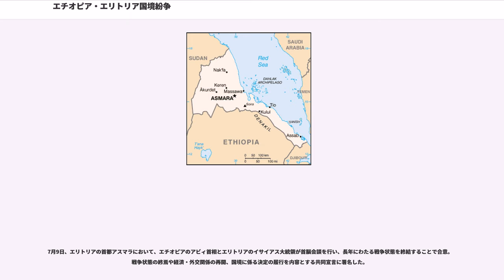エチオピア・エリトリア国境紛争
エチオピア・エリトリア国境紛争（エチオピア・エリトリアこっきょうふんそう）は、1998年5月6日から2000年6月18日までの間、アフリカのエチオピアとエリトリア間で行われた戦争のことである。発端は国境紛争ではあるが、互いの首都を空爆しあうなど、規模は極めて大きく、犠牲者も多かった。第二次世界大戦以降に勃発した国家間紛争のうち、死者数が10万人を超えるとされるのは、朝鮮戦争、インドシナ戦争、ベトナム戦争、イラン・イラク戦争と本紛争のみである。両国とも経済規模が小さい貧国であり、身の丈に合わない戦争の継続が地域の破綻を招くとして、開戦以降、国際連合やアフリカ統一機構（OAU、現在のアフリカ連合）などが積極的に仲介に乗り出している。また、この紛争はロシアとウクライナの代理戦争としての側面もあった。ロシアがエチオピアを、ウクライナがエリトリアを支援した。

エリトリアは1961年から1991年までの30年間にわたり、エチオピアからの独立闘争を繰りひろげた。エチオピアの社会主義政権崩壊の結果、1993年にエリトリアは独立を達成し、両国の関係は正常化した。しかし、エリトリアの独自通貨発行や内陸国となったエチオピアによるエリトリア国内の港湾の使用料の交渉が難航したことなどで、両国の関係はふたたび険悪化（背景には、エリトリア側の独立による民族意識の高揚と、エチオピア側が影響力（通貨の流通や港湾の使用）の行使を維持させたい思惑があった）。また、国境沿いにある都市バドメ周辺の国境線は未確定のままであり、両国は違った見解をもっていた。当時、バドメ周辺に金鉱脈が発見され、その所有をめぐる紛争が原因というニュースも流れたが定かではない。
1999年2月25日にエリトリアのMiG-29が、前線を飛行中だったエチオピアのSu-27に遭遇。戦闘となりエリトリアのMiG-29が3機撃墜されたとされる。エチオピアのSu-27は、2機ともエチオピア人による操縦とされるがロシア人とも言われている。エリトリアのMiG-29は、ウクライナ人教官とエリトリア人による操縦であった。その後エリトリアはMiG-29を追加購入した際にSu-27もセットでウクライナから購入している。また、エチオピア空軍第5飛行隊にはロシア人傭兵が所属していたとする情報もある。

1998年以前からバドメ付近はエチオピア軍によって占拠されていた。5月6日から7日にかけ、バドメにおいてエチオピア側の民兵が銃撃を行い、エリトリア兵8名を殺害する事件が発生した。エリトリア軍は5月12日からバドメを含む地域に攻撃をかけ、さらに東部に進撃したが、エチオピア側はこの地域に民兵と警察しか配置しておらず、撤退を余儀なくされた。5月13日にはエチオピア内閣と議会がエリトリア側の侵略を非難し、即時撤退を求める声明を行った、エリトリアはこれをエチオピアからの宣戦布告であると主張し、両国間の紛争は本格的なものとなった。エリトリア側は自国の攻撃がエチオピア側の攻撃に対する正当防衛であると主張していたが、この措置を国際連合安全保障理事会に報告していなかった。両国の外交関係は一応維持されており、一定の経済関係も存在していた。

正確な死傷者数は不明であるが、イギリスの外務・英連邦省は10万人としている。また、両国が国内に滞在する相手国民を追放したことから、多数の難民が発生した。

2000年6月18日、アフリカ統一機構の調停により、停戦合意が成立した。合意の内容は以下の通りである。

7月31日には 国際連合安全保障理事会が決議1312を採択し、PKO国際連合エチオピア・エリトリア派遣団(UNMEE)の設置を決定した。12月12日には両国間の包括的和平合意（アルジェ和平合意）が成立した。内容は以下の通りである。

2002年4月13日、 国境委員会により国境確定が行われた。しかしバドメがエリトリアに帰属するとされたため、エチオピアは異議を唱えた。このため2004年1月には国連安全保障理事会が、「国境紛争に改善が見られない」と懸念を表明している。11月にエチオピアは決定を原則として受け入れると発表した。しかし2005年には再び両国間は緊張し、12月にはエリトリアがUNMEEに参加している西洋諸国に撤退するよう要求...